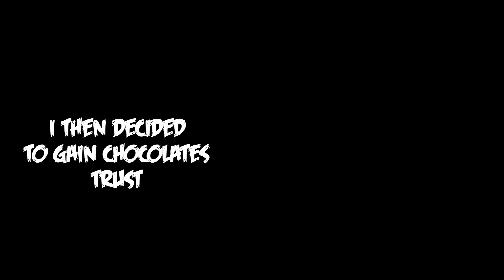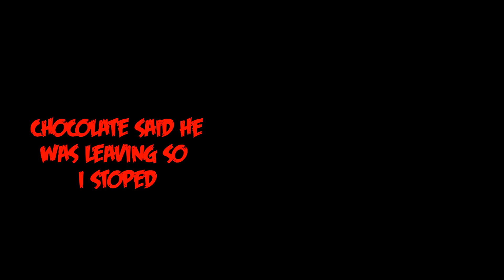"I'm A NewB" Trouble In Terrorist Town Trolling!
HEYYYYYY! Welcome to the new source of ENTERTAINMENT! PIXELUSE!! It features Chris (myself) and my goooooood bud Rick! We will be uploading LOTS of videos such as these and of other genresss. Hope you enjoyed this video! remember to share will all of your friends AND UR GRANDMOTHER. c: Subscribe to become part of the PIXELUSE ARMY and we will over rule all of YOUTUBE!!! mmk BYeeee!